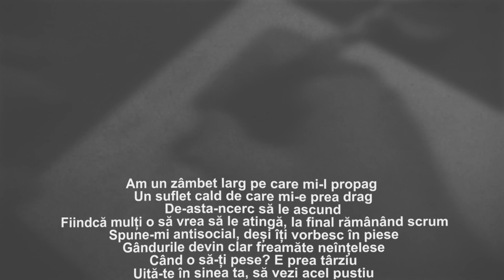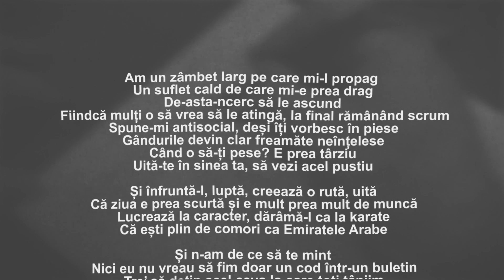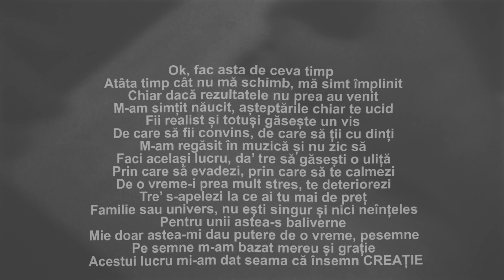Bogă - Pentru (feat. Vlad Flueraru)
Instrumental: Hanz
Mix/Master: Bogă
Text: Bogă, Vlad Flueraru

Bogă I:

Am un zâmbet larg pe care mi-l propag
Un suflet cald de care mi-e prea drag
De-asta-ncerc să le ascund
Fiindcă mulți o să vrea să le atingă, la final rămânând scrum
Spune-mi antisocial, deși îți vorbesc în piese
Gândurile devin clar freamăte neînțelese
Când o să-ți pese? E prea târziu
Uită-te în sinea ta, să vezi acel pustiu
Și înfruntă-l, luptă, creează o rută, uită
Că ziua e prea scurtă și e mult prea mult de muncă
Lucrează la caracter, dărâma-l că la karate
Că ești plin de comori ca Emiratele Arabe
Și n-am de ce să te mint
Nici eu nu vreau să fim doar un cod într-un buletin
Tre’ să dețin acel ceva la care toți tânjim
Nu doar le visăm, noi chiar le împlinim

VF:

Am câștigat în timp
Tot ce-am crezut c-o să pierd
Am încercat în schimb
Să știu și să nu mai cred

Dacă m-am învinuit prea mult
Tot eu o să mă iert
Poate fi un început
Nu mă mai cert

Bogă II:

Ok, fac asta de ceva timp
Atâta timp cât nu mă schimb, mă simt împlinit
Chiar dacă rezultatele nu pre-au venit
M-am simțit năucit, așteptările chiar te ucid
Fii realist și totuși găsește un vis
De care să fii convins, de care să ții cu dinți
M-am regăsit în muzică și nu zic să
Faci același lucru, da’ tre să găsești o uliță
Prin care să evadezi, prin care să te calmezi
De o vreme-i prea mult stres, te deteriorezi
Tre’ s-apelezi la ce ai tu mai de preț
Familie sau univers, nu ești singur și nici neînțeles
Pentru unii astea-s baliverne
Mie doar astea-mi dau putere de o vreme, pesemne
Pe semne m-am bazat mereu și grație
Acestui lucru mi-am dat seama că însemn CREAȚIE

[LOCUL ÎntrUNIRII - 2018]